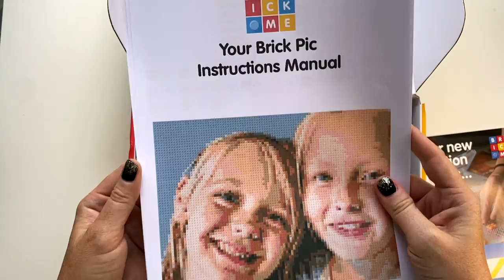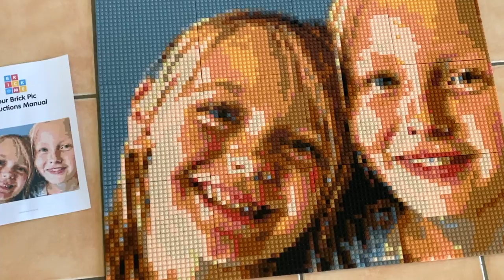Brick Me | Turn Your Photo Into A LEGO Mosaic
Need a gift idea for someone who has everything? Brick Me turns your family photos into brick mosaics! LEGO compatible building blocks that create your own unique family masterpiece!

Check out our Brick Me build and see how the LEGO picture comes together!

Brick Me reviews - Check out the end result!

👉 Get my FREE 5 day Deep Clean challenge in your inbox

🎵 Track Info:
Sleepness Nights - Roa